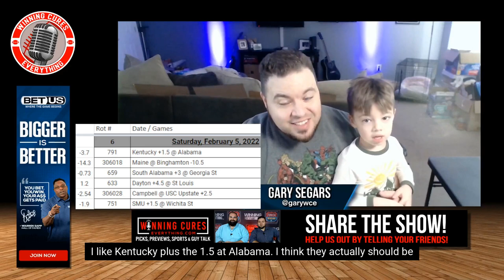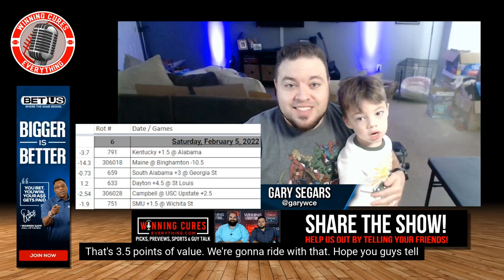Saturday 2/5/22: Gary's Free NCAA College Basketball Picks & Predictions against the spread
Gary's Free Daily College Basketball Picks & Predictions Against the Spread for Saturday, February 5th, 2022.  I've got 6 games I like in NCAAB action today.

Went 1-0 ATS yesterday, 50-32-1 ATS on the season so far, and 10-7 so far this week.